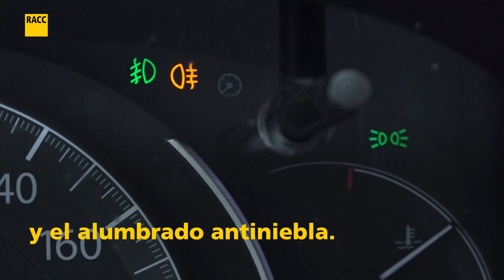Consejos para conducir con niebla | RACC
Ante medidas de visibilidad adversas, debemos extremar las precauciones en la conducción.

En este vídeo te damos algunos consejos para conducir con niebla, como conducir con el alumbrado correspondiente, adaptar la velocidad y la distancia de seguridad, evitar los frenazos bruscos y los adelantamientos, etc.

No te pierdas los consejos para conducir con niebla en RACC Blog